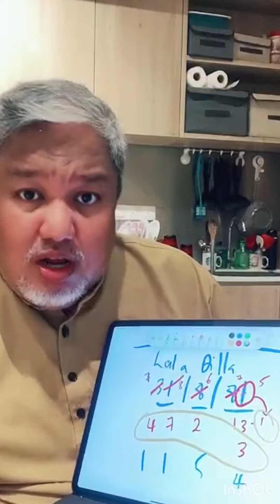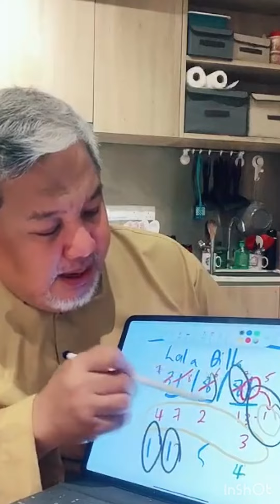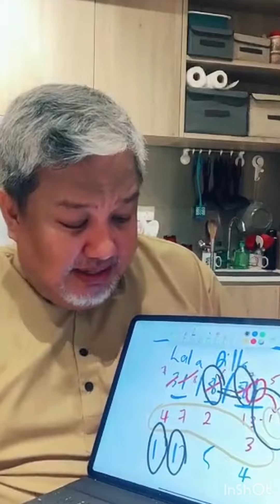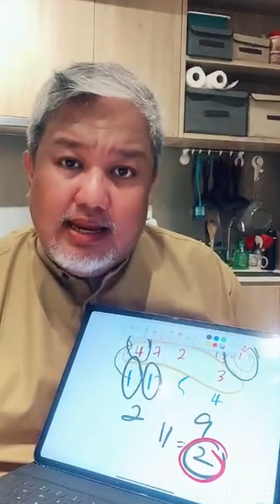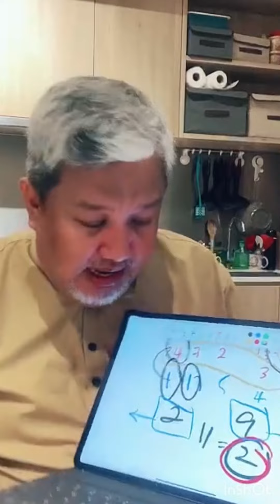Pakcik Tafsir Rahsia Tarikh Lahir | Orang Dengki Kepada Kita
Pakcik Tafsir Rahsia Tarikh Lahir

Ingat
“Ini adalah hiburan semata mata, yang baik jadikan teladan dan buruk jadikan sempadan”

Jom tengok tiktok pakcik